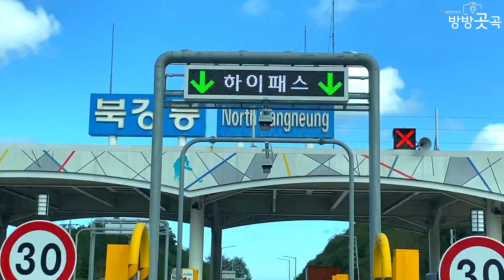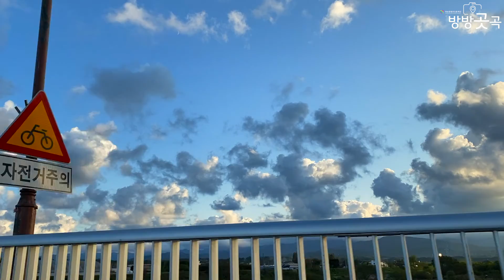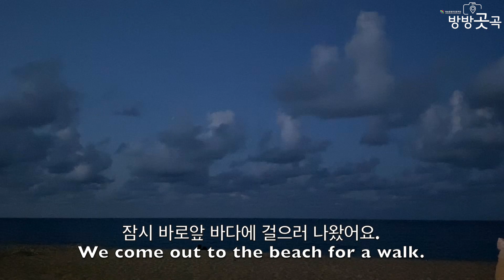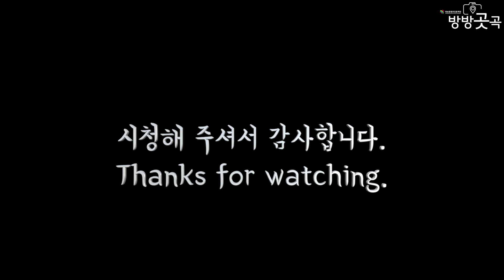Ep1.여자친구끼리 캠핑 도전! What happens when 3 girls try to go camping! 역대급 찐고생&찐힐링I먹방캠핑I뷰맛집 캠핑I힐링캠핑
캠알못 여자 셋이서 1박2일 강릉에 캠핑을 다녀왔어요. 바다와 소나무숲이 만나는 캠핑장에서 텐트와 타프를 치고, 준비해온 소품을 감성감성하게 세팅하며 찐고생과 찐힐링을 하고왔어요. 자연 속 가을캠핑 영상 함께 보며 힐링하세요!!

3 girls try to go camping by themselves for the first time! None of us have very much experience with camping so we thought this was the perfect way to kick off our autumn. We try to set up a tent, a tarp and spent the night in the pine tree forest near the beach.

주소(Address): 강원도 강릉시 연곡면 동덕리 99-13
(99-13 Dongduklee Yungokmyeon Gangreung Gangwondo)

🎬 연출/감독/시나리오/촬영/편집(Director/Scenario) : Curious Jamie (큐리어스제이미)
🌷 Cast (출연) : Jamie, Jessie, Erica